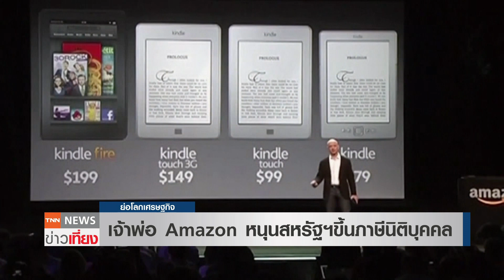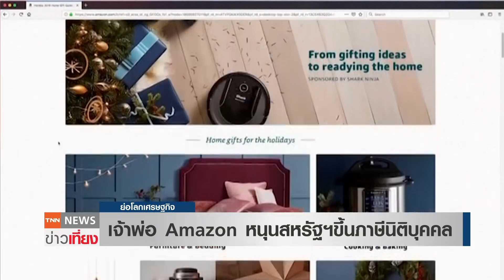เจ้าพ่อ Amazon หนุนสหรัฐฯ ขึ้นภาษีนิติบุคคล I ย่อโลกเศรษฐกิจ 7 เม.ย. 64